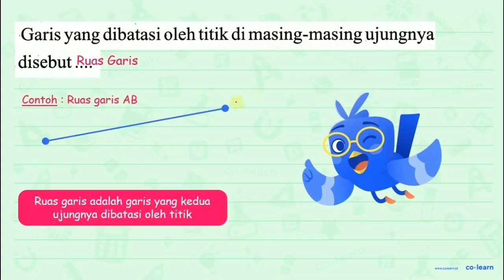Garis yang dibatasi oleh titik di masing-masing ujungnya disebut ....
00:00 : Bedah Soal
01:00 : Konsep, rumus dan pengertian Pengukuran Sudut (menggunakan Busur Derajat)
01:18 : Langkah penyelesaian soal
-1:48 : Jawaban akhir
00:18 : Penutup